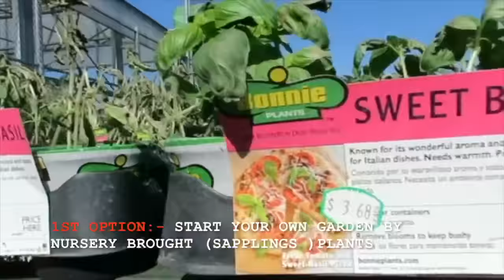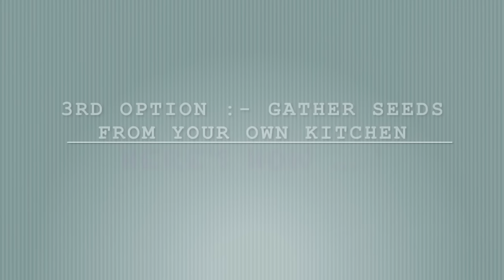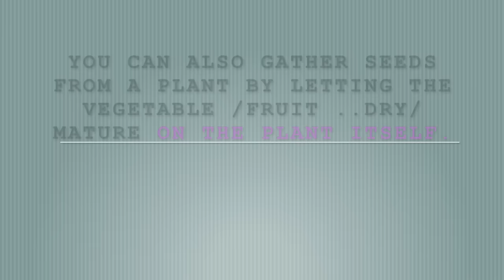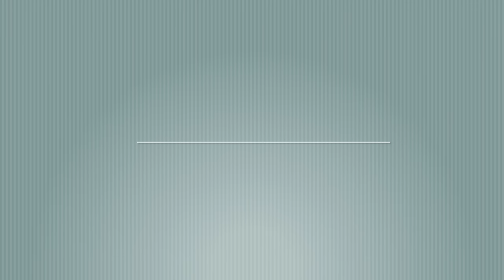Basic Gardening / Indian way of gardening /easy gardening /tips on growing tomatoes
This is on request video for couple of friends, who want to start their own garden but not sure how to. This video will give you a rough idea and explanation on it. For more queries, do comment under the video.

A rough idea on  how to start your small garden , how to gather seeds , how to place a seed in the pot , what is needed to start a garden etc .

A tomato needs 5-6 hours of direct sunlight , whereas green peas, spinach, green chillies all these can be grown in shade or indirect sunlight as well.

Fenugreek and coriander grows  best during summer. They need very less water, only to make the soil wet.

Coriander = Cilantro
Methi  = Fenugreek
Ajwain = Caraway seeds

*** Will post a detailed video on full life cycle of each plant***  in future videos.

MAKE SURE WHEN YOU PLANT IN POTS, IT SHOULD HAVE PROPER DRAINAGE (HOLES).